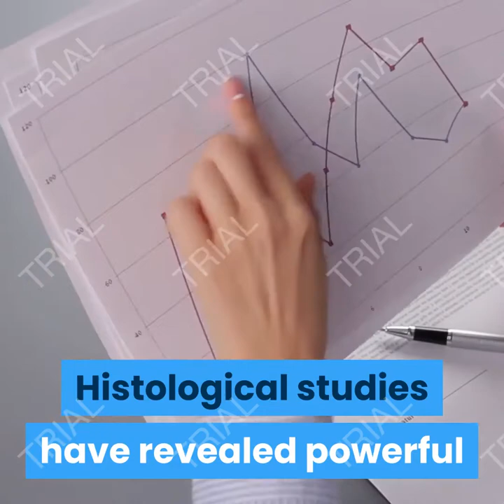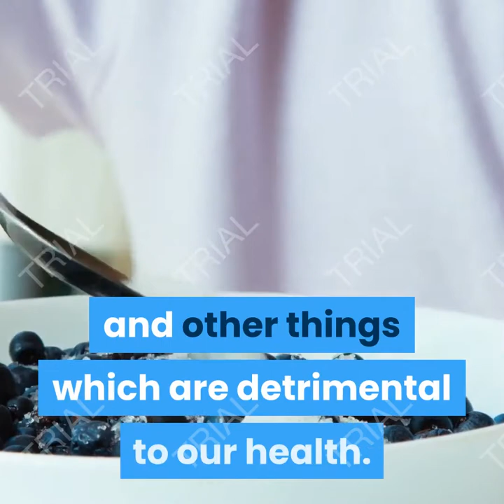how a natural enzyme can improve and maintain your health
Over thirty years ago, a German physician, Dr. Hans Neiper, faced with the problems that are still unresolved by mainstream medicine today, looked to nature to find a way that would deal with all and any type of inflammation.

Inflammation is anything in the body that should not be there. Any “non living tissue”. And quite simply, this is just about anything that causes pain. Blockages, such as in the head or chest from mucus, like catarrh, sinus or bronchial problems, asthma, emphysema, or industrially induced problems including asbestosis.

Things like blood clots, prostate problems, arthritis, ulcers and a mass of other problems that your doctor will tell you cannot be helped are all caused by inflammation.

Serrapeptase is the enzyme that the silkworm uses to dissolve its cocoon. Dr. Neiper realised that if the silkworm, when it turns from being the worm into a moth, and it does so in a very short time, must have something that dissolves “non living tissue”, because the cocoon is a hard structure of dead tissue.

Dr. Neiper separated the enzyme out, gave it to his patients and achieved staggering results, very quickly.

He gave it to one patient due for amputation of a hand because of a blocked artery. It cleared the blockage and the man kept his hand. He also reported that Serrapeptase dissolved blood clots and caused varicose veins to shrink or diminish.

To achieve the huge amount required in the world today, Serrapeptase is now naturally processed commercially through fermentation. Histological studies have revealed powerful anti-inflammatory effects of this naturally occurring enzyme.

Known possible benefits may be the resolving of pain; dealing with lung problems; eye problems; ENT problems (Ear-Nose-Throat); trauma; inflammation of any kind; cardiovascular difficulties and very importantly, arthritis.

In 25 years of being prescribed by German doctors, no harmful side effects have been reported.

Serrapeptase can, and does, resolve many problems that doctors tell us are insoluble.

However, we need to remember that many of the problems we experience with our health are often closely tied to our diet.

If we eat junk food, we will get junk health. When shopping in the supermarket, look at the labels. How many E numbers or things that are clearly not proper, natural food are there in the packet?

Also, anything that is in the form of so called “sugar free” invariably contains aspartame and other things which are detrimental to our health. So, try to keep to a good diet.

Alternative remedies, many of which have stood the test of time, in some cases many hundreds of years, finally offer hope to a lot of people.

Serrapeptase is a recent addition to the list, being “discovered” only 35 or so years ago. But it is one that works for many people.